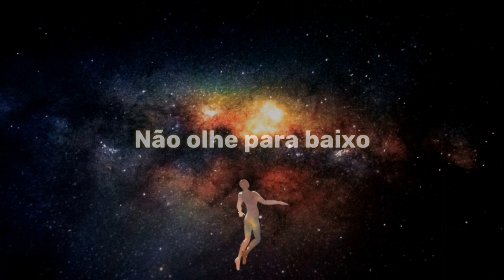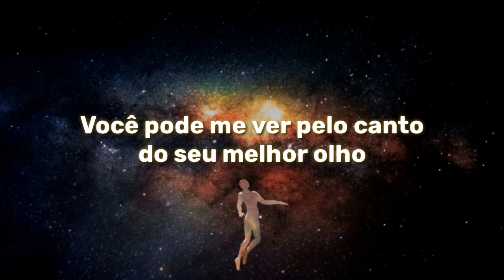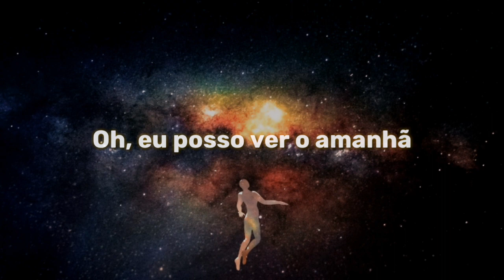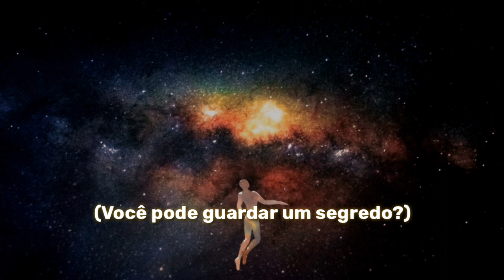ATTLAS & Jodie Knight - Used To The Silence (LEGENDADO PT-BR)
Artista: ATTLAS & Jodie Knight

Ano: 2023

Album: Used To The Silence - Single

Faixa: 1

Gênero: Dance

⬇Letra⬇

I'm not scared of anything
We are all inside a dream
Oh. I can see tomorrow
It's so close
Like a waterfall
Deep diving
I got used to the silence
Swimming through a hallway of lions
I'm finding my way
I'm a time traveler
Deep diving
Falling in and out of time
You can see me out of the corner of your better eye
And I don't know if I'll ever tell you why
It's so close
Like a waterfall
Deep diving
Deep diving
It's so close
Can you keep a secret?